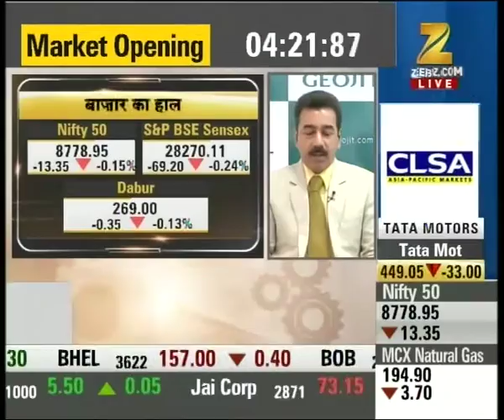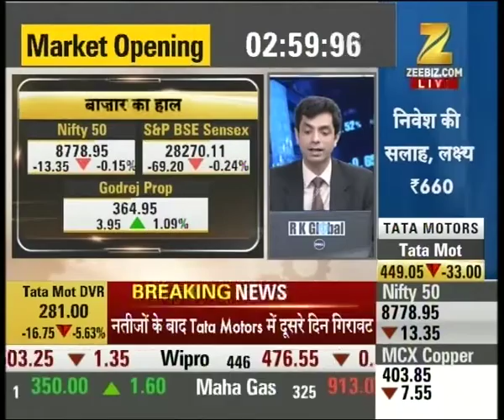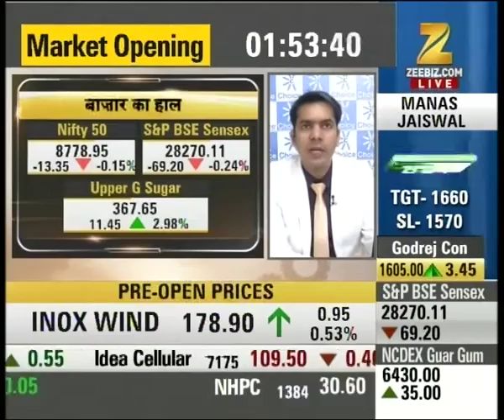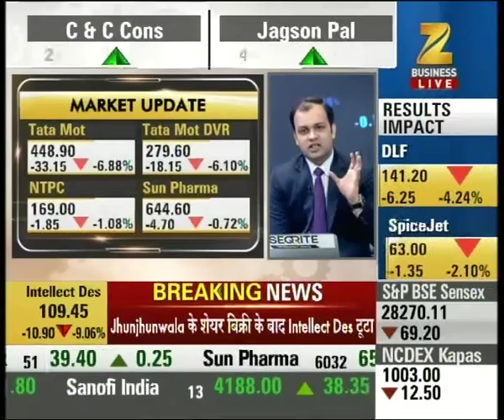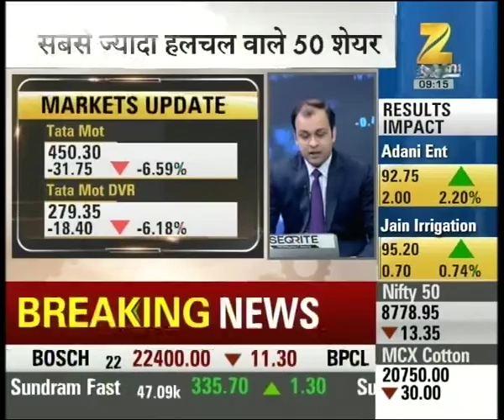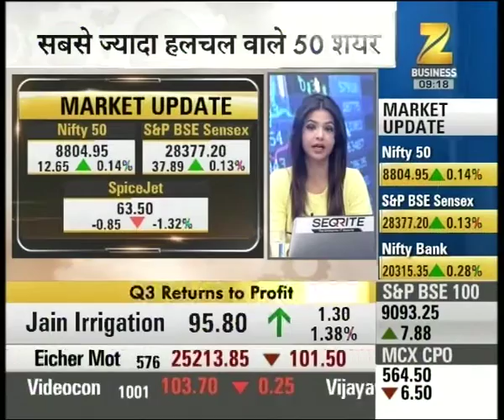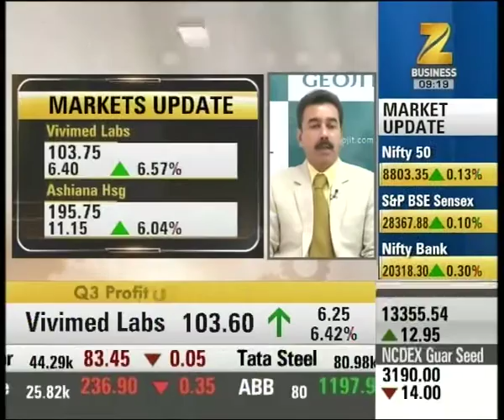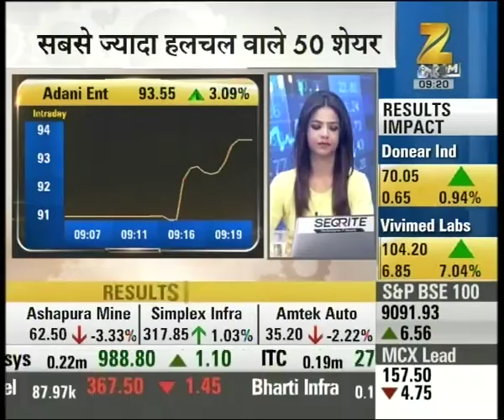First Trade : Nestle trading flat at 6193, Q-3 results to be announced today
Nestle trading flat at 6193, Q-3 results to be announced today. Watch the complete news story of First Trade to get detailed updates on the stock market, shares and their recent trends, updates on the market!